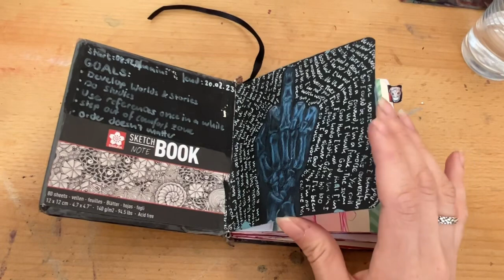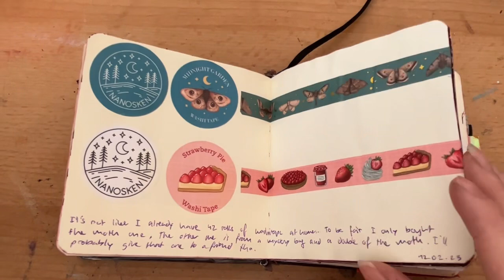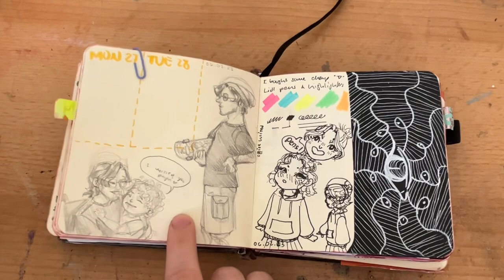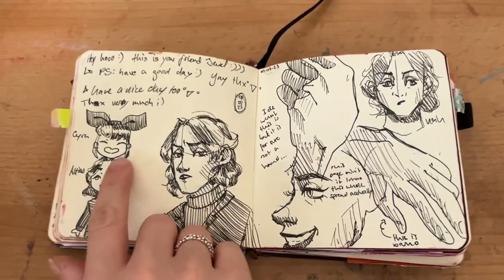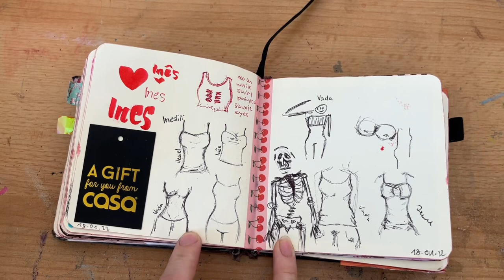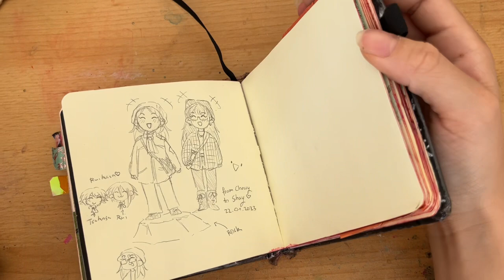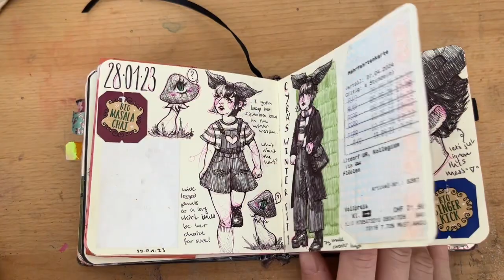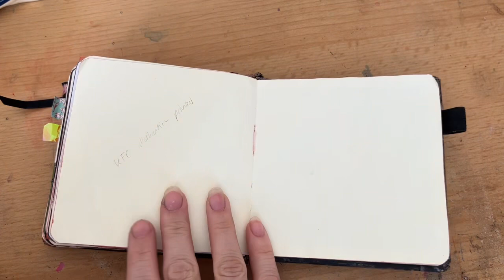Sketchbook Tour 24 | it’s so tiny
Hi hi hello

I have a little question. Would anyone be interested in a throw back compilation of all the tiktoks I made this year? I‘d have to find a way around sound tho as I wouldn’t want the video to get taken down :) Let me know if you have any suggestions ^^

question of the Week: Any tea reccomendations?